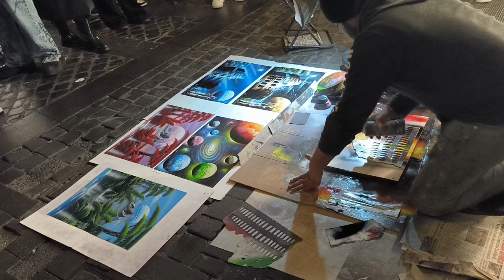let's see the best spray paint in Rome Italy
Join me on a creative journey as I wield the power of spray paint to breathe life into blank canvases. From mesmerizing murals to dynamic graffiti art, each spray unleashes a burst of color and imagination. Let's spray our way through creativity together! 🎨